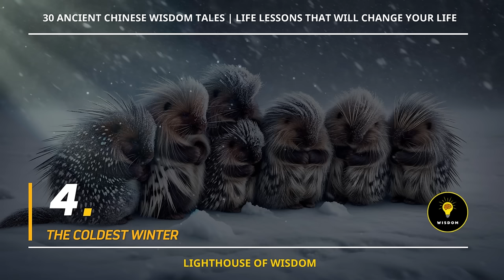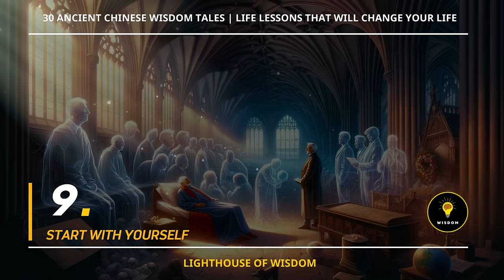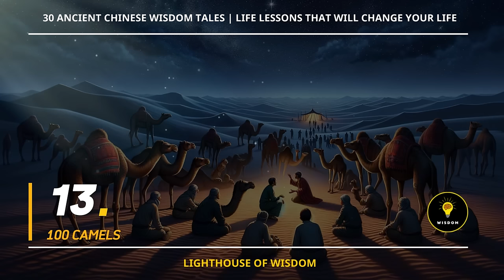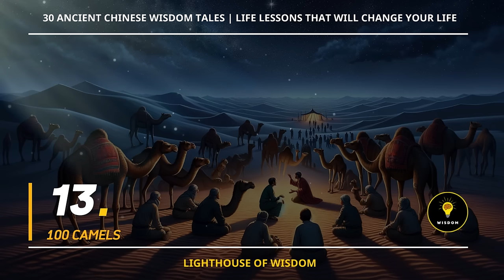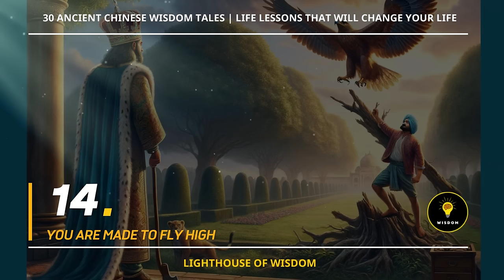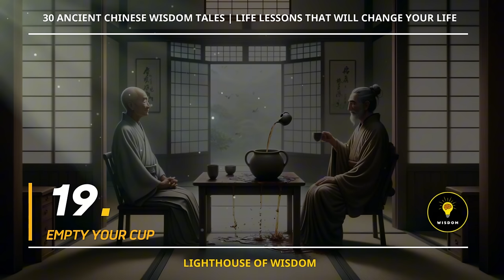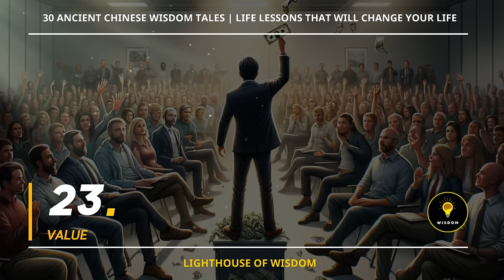30 Wisdom Stories help you LIVE WISELY (Part 3) | Life Lesson That Will Change Your Life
🌈 In this video, Lighthouse of Wisdom! brings to you:"30 Wisdom Stories help you LIVE WISELY (Part 3)". These lesson not only delve into life's philosophies but also assist you in perceiving and adeptly resolving life's challenges.

00:00:00 1 A FARMER AND A BAKER
00:02:32 2 BUTTERFLY COCOON
00:05:45 3 AN 87 YEAR OLD COLLEGE STUDENT NAMED ROSE
00:09:59 4 THE COLDEST WINTER
00:10:50 5 UNNECESSARY DOUBTS
00:11:40 6 THREE FEET FROM GOLD
00:12:36 7 A CUP AND COFFEE
00:14:32 8 CHANGING VISION
00:16:11 9 START WITH YOURSELF
00:17:12 10 UNIVERSITY EXAMS
00:18:26 11 BETHANY HAMILTON
00:19:30 12 THE BABY CAMEL AND HIS MOTHER
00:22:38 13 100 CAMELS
00:27:47 14 YOU ARE MADE TO FLY HIGH
00:32:37 15 A POUND OF BUTTER
00:34:28 16 “THE MAN WHO PLANTED TREES” BY JEAN GIONO
00:36:10 17 “THE PARABLE OF THE GOOD SAMARITAN” FROM THE BIBLE
00:37:39 18 SHOE DOG BY PHIL KNIGHT
00:39:07 19 EMPTY YOUR CUP
00:43:53 20 RICH DAD & WISE SON
00:47:03 21 THE WHITE WOLF VS BLACK WOLF
00:51:03 22 THE TORTOISE AND THE HARE
00:54:59 23 VALUE
00:56:22 24 EVERYONE HAS A STORY IN LIFE
00:57:14 25 THE QUEEN’S BOULDER
00:58:21 26 A DISH OF ICE CREAM
00:59:27 27 A VERY SPECIAL BANK ACCOUNT
01:00:57 28 ALL THE DIFFERENCE IN THE WORLD
01:03:29 29 HOW TO HUNT A MONKEY
01:04:50 30  THE VALUE OF MONEY